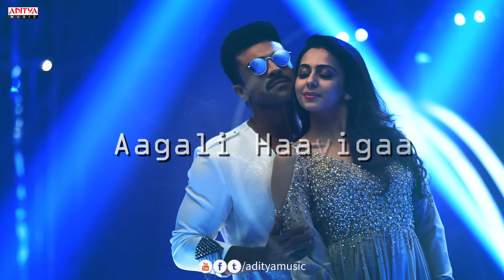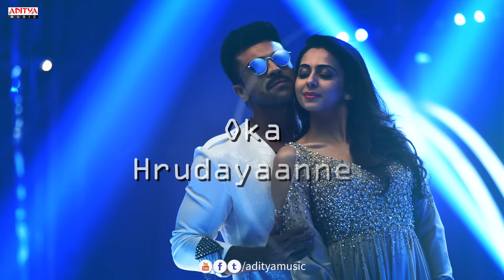Choosa Choosa Full Song with English Lyrics I Dhruva Songs | Ram Charan,Rakul Preet | HipHopTamizha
Watch & Enjoy Choosa Choosa Full Song with English Lyrics From Dhruva Movie. Starring Ram Charan Tej, Rakul Preet, Arvind Swamy & Navdeep, Music Composed By Hiphop Tamizha, Directed by Surender Reddy & Produced By Allu Aravind under The Banner of Geetha Arts.

Song : Neethoney Dance
Movie : Dhruva
Banner : Geetha Arts
Producer : Allu Aravind
Director : Surender Reddy
Singers: Padmalatha Sniggy
Lyrics:  Chandrabose

Starring : Ram Charan Tej, Rakul Preet, Arvind Swamy & Navdeep